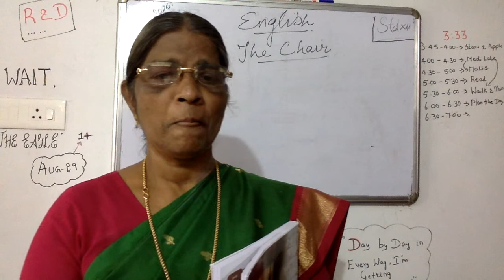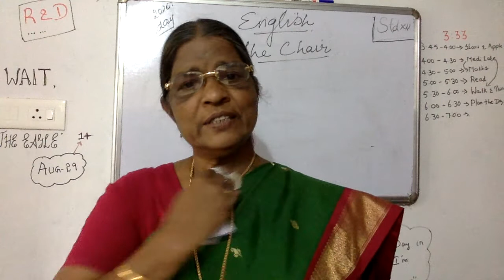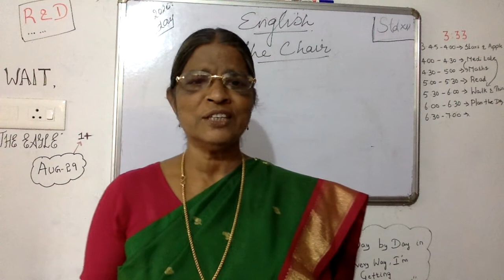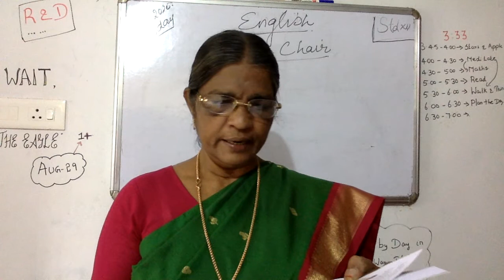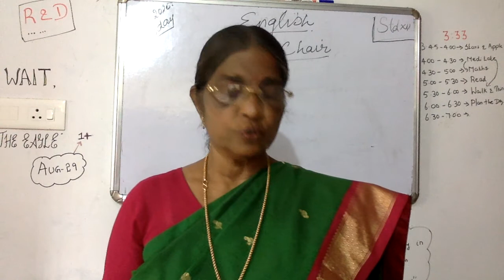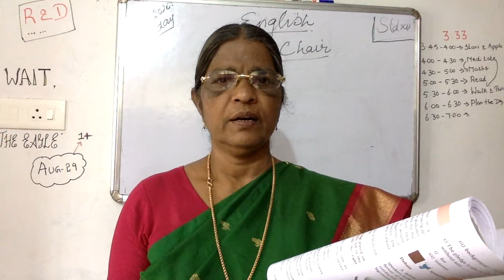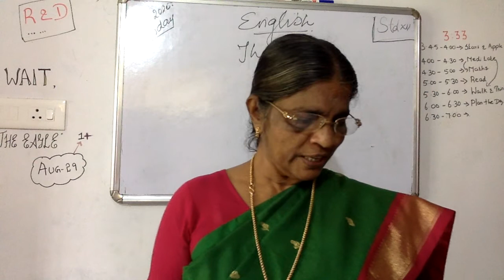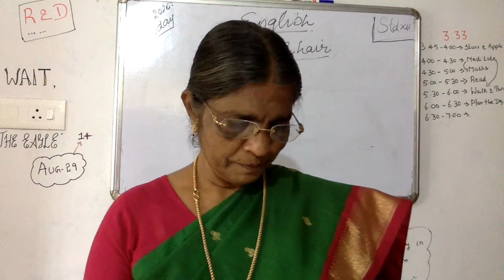GRADE-12 | ENGLISH | THE CHAIR | 30-11-2020 | 10:15 A.M